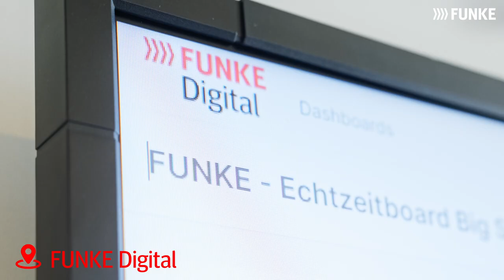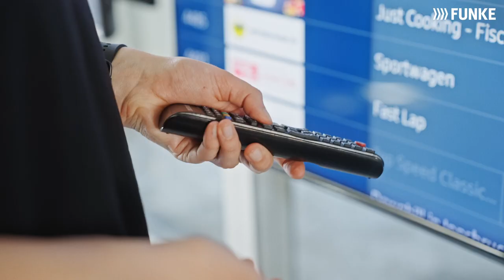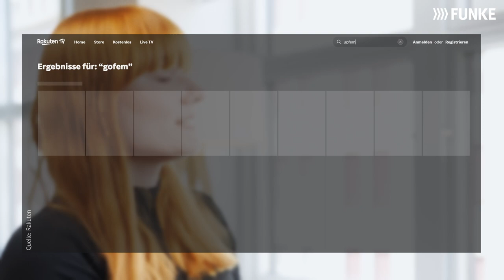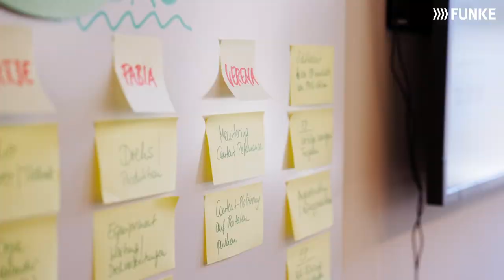Das Video & TV Team bei FUNKE Digital stellt sich vor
FUNKE spielt Inhalte auf Fernsehern aus? Wir haben unsere FUNKE Digital-Kolleginnen Claudia und Verena vom Video & TV Team in Berlin besucht. Sie stellen sich und ihre Arbeit näher vor: Das Team arbeitet täglich daran, Inhalte auf internetfähige Fernseher zu bringen. Es funktioniert ein bisschen wie eine Mischung aus klassischem TV und Streaming. Die Kanäle reichen von Filmen, Dokumentationen, Kochsendungen, Sportberichten bis hin zu Musik und Lifestyle-Themen in über 7 Sprachen.